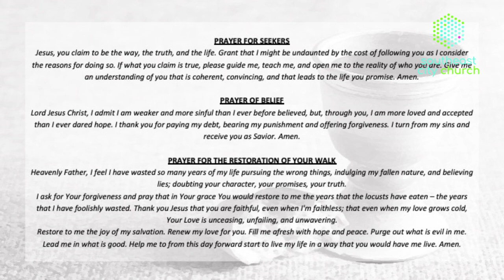Jesus Is the Better Adam